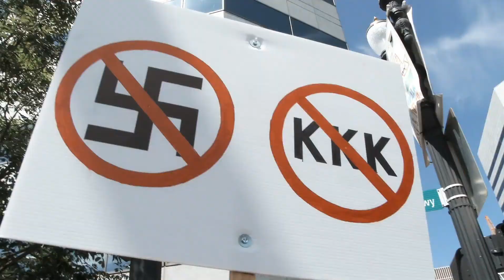Come Healing by Leonard Cohen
An affirmation for the healing of our United States.
Performed by Voces Aged
Vocals: Janice Canon & Elaine Shaver Piano: Carlene Ragan